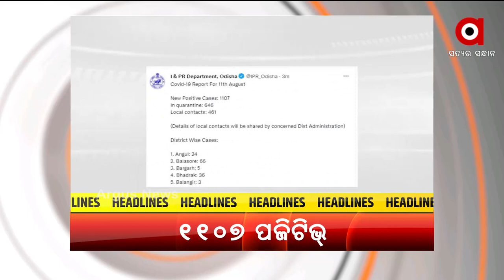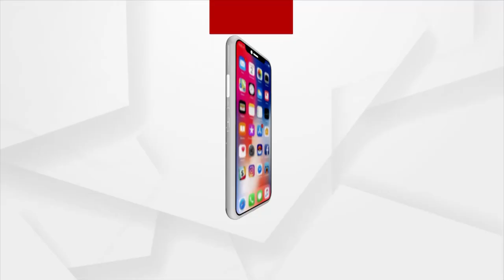10AM TOP HEADLINES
10AM TOP HEADLINES
+ ଆଜି ବି ହଜାରେ ଉପରେ ଦୈନିକ ସଂକ୍ରମଣ
+ ଆଜିଠୁ ଯୁକ୍ତ-୨ ନାମଲେଖା ପାଇଁ ଆବେଦନ ପ୍ରକ୍ରିୟା
+ SHG ଗ୍ରୁପକୁ ଆତ୍ମନିର୍ଭର କରିବାକୁ ପ୍ରଧାନମନ୍ତ୍ରୀଙ୍କ ପଦକ୍ଷେପ
+ କୋଭିଡ କଟକଣା ଭିତରେ ଖୋଲିଲା ଶ୍ରୀମନ୍ଦିର
+ ଆଜି ବିଶ୍ବ ହସ୍ତୀ ଦିବସ
+ କୋଟିଆ ସହ ୨୨ ଗାଁ ଅକ୍ତିଆର ପାଇଁ ଆନ୍ଧ୍ରର ଯୋଜନା